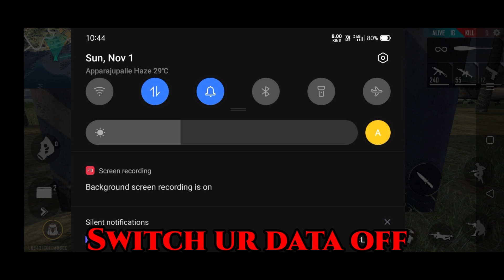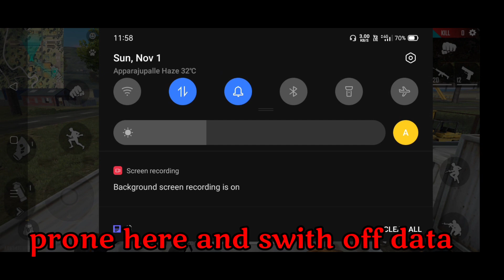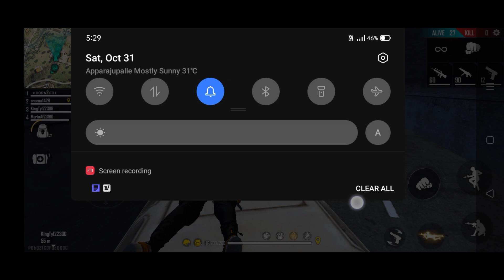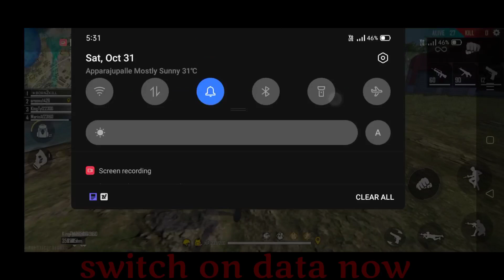INVISIBLE BUGS,SECRET PLACES IN FREE FIRE, ELIGIBLE GAMER FF ,GLITCH IN FREE FIRE,TOP HIDE PLACES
INVISIBLE BUGS,  SECRET PLACES IN FREE FIRE, ELIGIBLE GAMER FF , GLITCH IN FREE FIRE

ELIGIBLE GAMER  FF

new top 5 hidden place in bermuda maps - garena free fire
best hiding places in bermuda
free fire top 5 hiding place in bermuda

Top 5 New Secret/Hidden Places In Free Fire | Peak Hidden Place In Free Fire After Update
New Top 5 Hidden/Secret places Free fire
NEW TOP 3 SECRET HIDING PLACE IN FREE FIRE🔥| FREE FIRE NEW SECRET PLACE🤫| FREEFIRE SECRET LOCATION
Top 5 Hidden/ Hiding Places in Freefire 2020 | Hidden Places in Clash squad
TOP HIDDEN PLACES IN FREE FIRE |🔥NEW SECRET PLACE AFTER UPDATE 2020 - GARENA FREE FIRE
New 5 Places To Hide / BERMUDA MAP Free Fire
NEW TOP SECRET HIDING PLACE🤫- IN GARENA FREE FIRE | FREE FIRE NEW SECRET LOCATION🔥 - TODAY'S GAMER
TOP 5 NEW HIDDEN/SECRET PLACES IN BERMUDA || GARENA FREE FIRE
Top 5 New OP Hidden/Secret Places Free Fire-4G Gamers
😱 New Top 3 Hidden/Secret Place Free Fire - Techno BanDa
NEW TOP 5 SECRET HIDING PLACES IN GARENA FREE FIRE😱 || FREE FIRE TOP 5 SECRET LOCATIONS 2020🔥
Top 5 Secret Hiding places in Free fire // Top Secrets🔥🔥
TOP 7 HIDING PLACE IN FREE FIRE | GLOBAL PUSH FAST🔥 | FULLY SAFE NO HACK💥
Top 4 Bugs In Free Fire | Surprise Your Enemy Latest Tips and Tricks | Garena Free Fire
HIDING PLACE ON FACTORY ? || TOP 6 place in GARENA FREEFIRE || EVERYONE SHOULD WATCH
top 10 hidden places in free flre hidden places in free fire in tamil top 5 hidden places in free fire new hidden places in free fire top 3 hidden places in free fire
hidden places in free fire bermuda
top 10 hidden places in free fire 2020
top 7 hidden places in free flre
5 hidden places in free flre